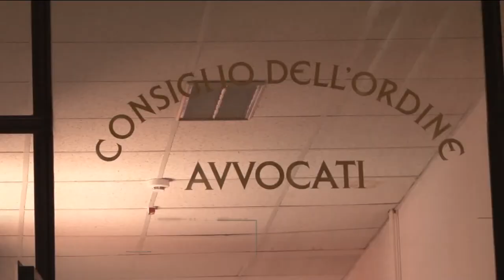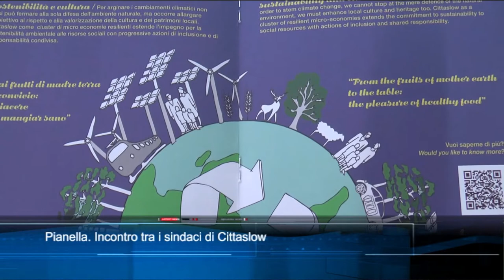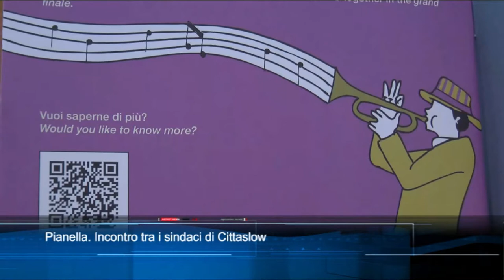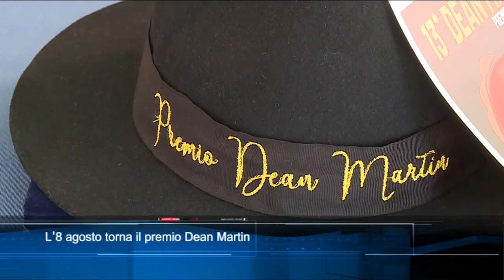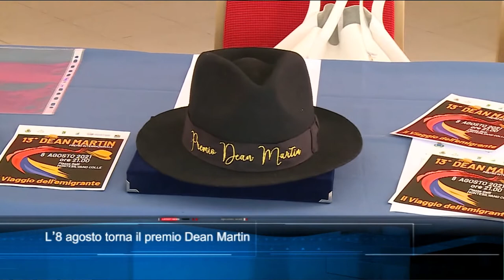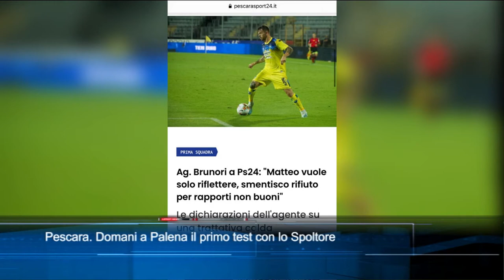TgSei Edizione delle 19 Sabato 24 luglio 2021